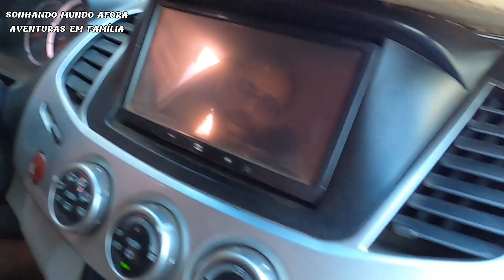LAGOA AZUL 😲| EM PLENA TRANSAMAZÔNICA | CONHECEMOS EM PLACAS NO PARÁ COM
LAGO AZUL 😲😲| EM PLENA TRANSAMAZÔNICA | CONHECEMOS  EM PLACAS NO PARÁ COM @INVERNONATRANSAMAZÔNICA
✳ VIAGEM PELO PARÁ
✳  EXPEDIÇÃO TRANSAMAZÔNICA
📺 SEJAM BEM VINDOS A UMA NOVA TEMPORADA NO CANAL

🔸️ SONHANDO MUNDO AFORA 🔸️

Kwai Sonhando Mundo Afora
Sonhando Mundo Afora

❇ Expediçao Brasil ✳
Pix ajuda 1.00 real
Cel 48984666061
Obrigado a todos por apoiar esse projeto